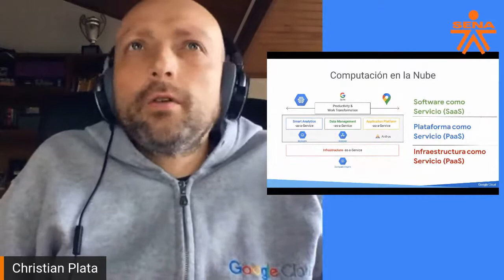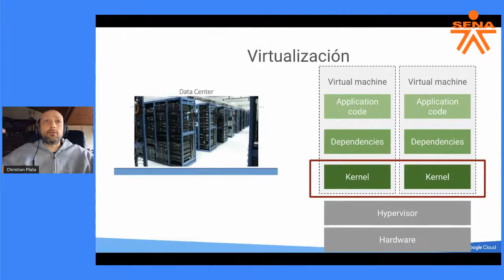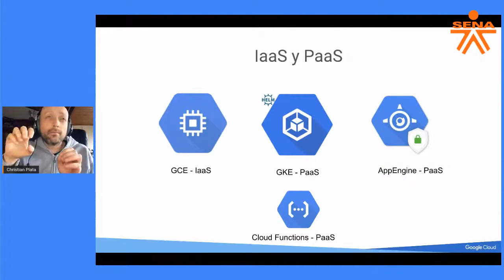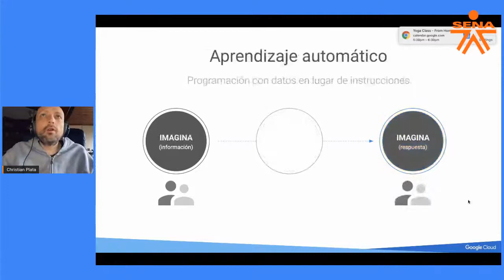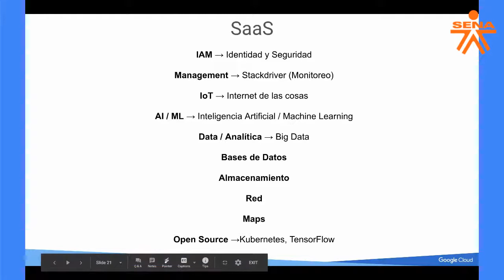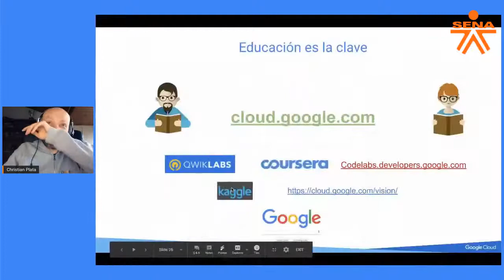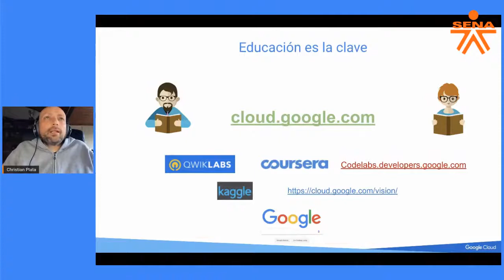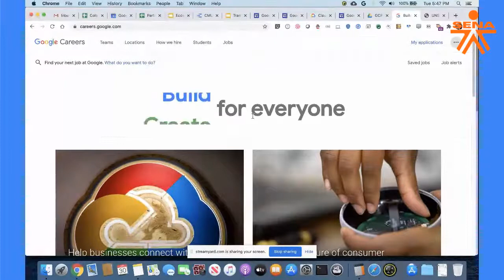Google Cloud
En esta sesión conocerás sobre:
- Tipos de programación y computación
- Aprendizaje automático
- SaaS
- Red de Google

¿Qué te pareció la sesión?